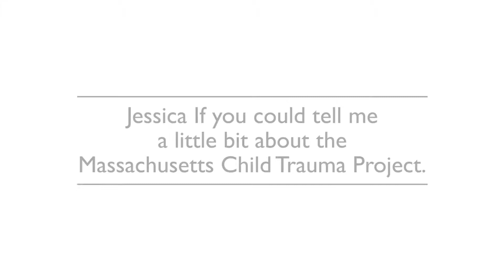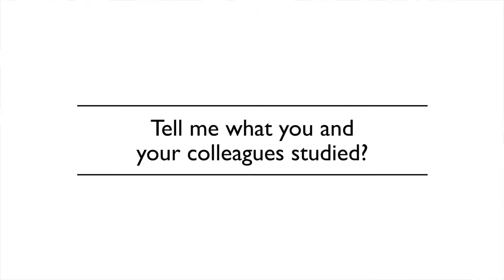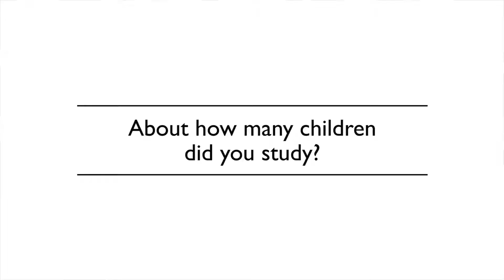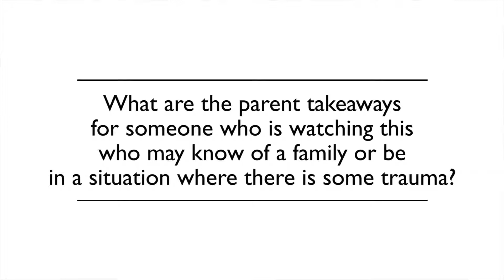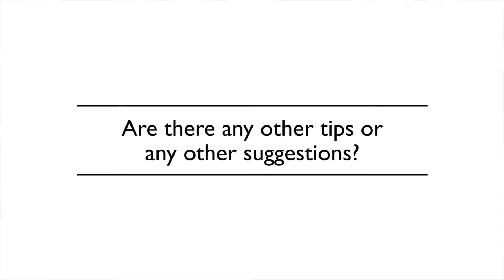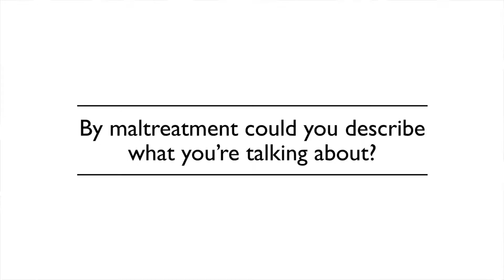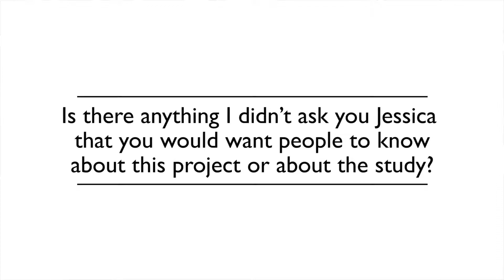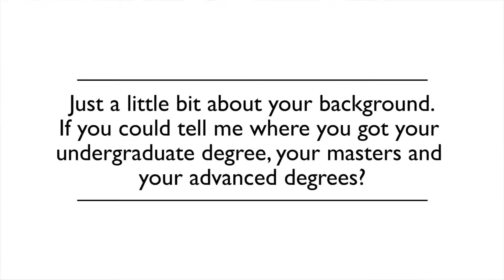Q&A with Dr. Jessica Dym Bartlett